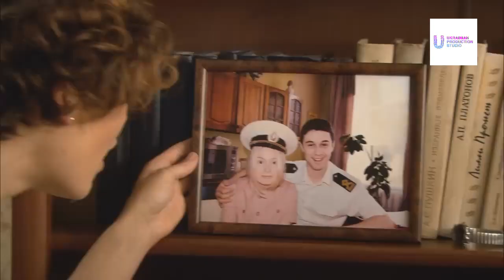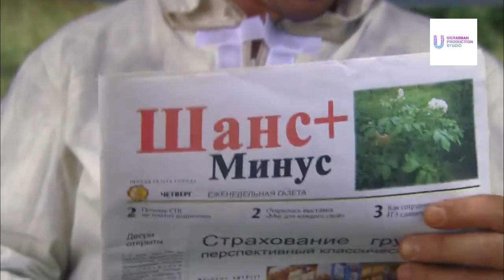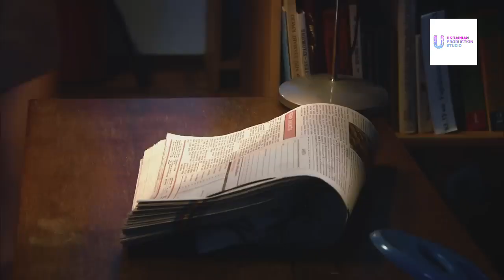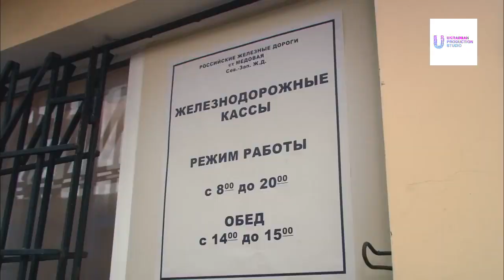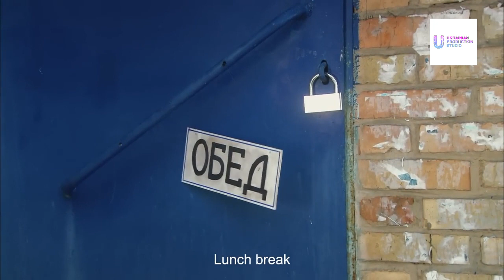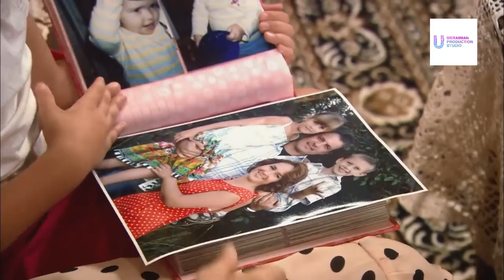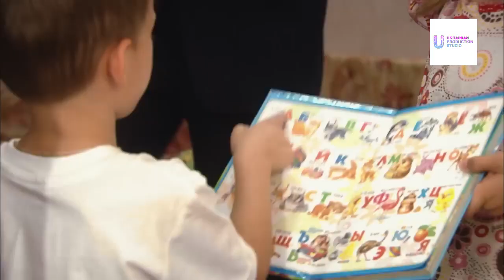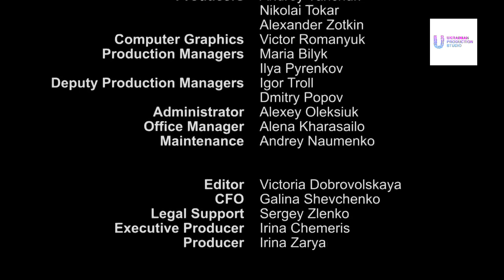Love with a probationary period, the film conquered millions, watch the melodrama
Pavel, a 35-year-old widower, is raising two children alone: eight-year-old Lucy and four-year-old Petya. Pavel keeps an apiary in the village, and his constant busyness does not allow him to pay enough attention to his children. When inspectors from the children's service threaten to take Petya and Lucy to a boarding school, Pavel makes a radical decision. He places an ad in the newspaper saying he needs a wife who can look after his children.
A woman the same age as Pavel, the librarian Natalya, responds to the ad - a lonely woman with a huge reserve of unspent tenderness. Pavel accepts Natalya into the family for a trial period. He still has not recovered from the death of his wife and has difficulty reconciling the appearance of a new woman in his house. Natalya has a hard time coping with Pavel’s childhood jealousy and wary attitude towards her. And the village paramedic Zoya, who has designs on Pavel, is hatching plans to get him tied up. Pavel is no longer happy with his idea, but it’s too late to retreat...

Director: Alexander Itygilov (Jr.)
Writers: Maria Beck, Elena Boyko
Operator: Evgeniy Adamenko
Composer: Roman Dudchik
Artists: Marina Pshenichnikova, Grigory Babenko
Producers: Irina Zarya, Irina Chemeris
Cast: Andrey Bilanov, Alla Yuganova, Daria Botsmanova, Ilya Nikolaev (II), Alexander Danilchenko, Evgenia Gladiy, Fyodor Gurinets, Anastasia Kasilova, Yuri Dyak, Anastasia Chepelyuk, Mikhail Tarabukin, Dmitry Surzhikov, Olga Mateshko, Svetlana Prus, Nina Castorf , Irina Melnik, Sergey Kalantay
Production: UPS
Premiere: November 15, 2013 (Russia-1)
Number of episodes: 2
Genre: melodrama